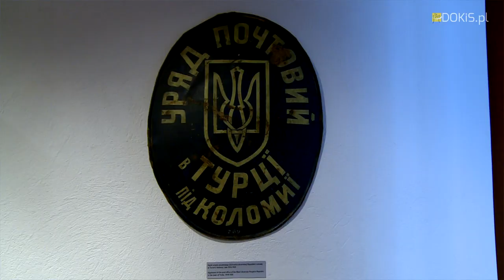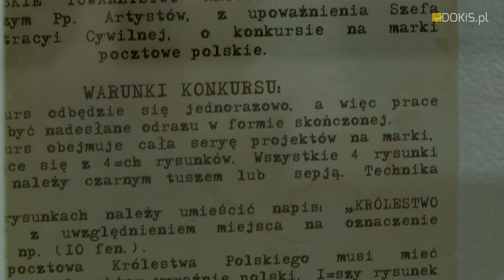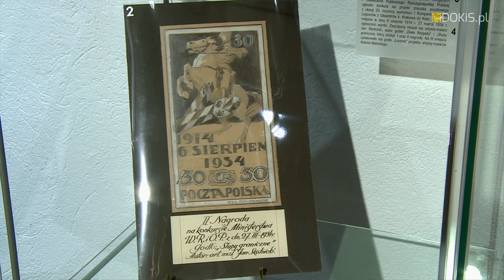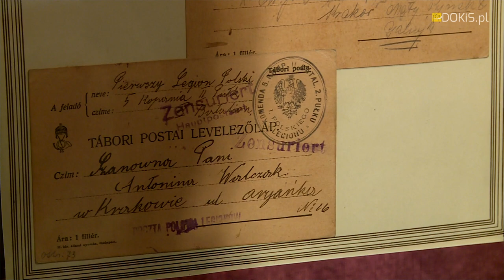Legioniści, Pocztowcy, Wodzowie-Bohaterowie Niepodległości-Muzeum Poczty i Telekomunikacji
Celem niniejszej wystawy, oprócz uświetnienia 100. rocznicy odzyskania przez Polskę niepodległości, jest pokazanie wkładu Legionów, pracowników poczty, telegrafistów i mężów stanu z Józefem Piłsudskim na czele w walce o wolność.
Z tej okazji podjęto decyzję o zaprezentowaniu szerszej publiczności dawno nieeksponowanego „Zbioru Legionów Polskich” autorstwa uznanego przedwojennego filatelisty, Włodzimierza Polańskiego. W jego skład wchodzą: całostki pocztowe opatrzone stemplami poczty polowej i cenzury legionowej, koperty listów, druki, nalepki oraz znaczki pocztowe o tej tematyce. Charakterystyczne są nalepki „Legionistom Polskim” i „na fundusz Legionów”, mające na celu powiększenie środków finansowych Departamentu Wojskowego Naczelnego Komitetu Narodowego. Wiadomo, że powyższa kolekcja była wystawiana po raz pierwszy w lutym 1928 r. w Warszawie, tj. w roku dziesięciolecia istnienia II Rzeczypospolitej. Nietrudno więc wyliczyć, że od tego momentu minęło już 90 lat i czas Zwiedzającym przypomnieć o jej istnieniu.
Nie lada gratką dla Odwiedzających Muzeum jest także możliwość obejrzenia niezrealizowanych projektów konkursowych na znaczki pocztowe Królestwa Polskiego z 1917 r. (m.in.: prace Edmunda Johna, Lucjana Krongolda, Jana Ogórkiewicza). Interesujące może być również zestawienie zrealizowanych i niezrealizowanych projektów znaczków pocztowych emisji „Pierwsza Sesja Sejmu Ustawodawczego” z 1919 r. autorstwa Edwarda Trojanowskiego i Edmunda Bartłomiejczyka. Integralną część ekspozycji stanowią również niewyemitowane projekty z Konkursu Ministerstwa Wyznań Religijnych i Oświecenia Publicznego na znaczki pocztowe z 1934 r. Został on zorganizowany w celu upamiętnienia wymarszu I Kompanii Kadrowej z Oleandrów do Kielc. W latach dwudziestolecia międzywojennego określany był mianem „Wymarszu ku Wolności”. Konkurs doskonale wpisał się w specyfikę lat 30. XX w., kiedy coraz bardziej widoczny był kult Marszałka Józefa Piłsudskiego, komendanta Legionów, i czynu legionowego z lat 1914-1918.